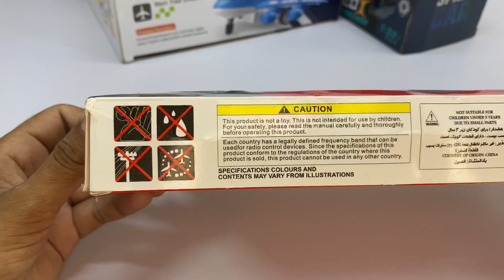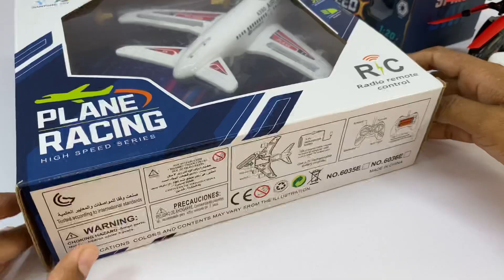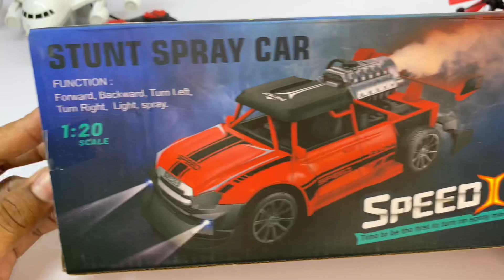Vip Famous RemoteControl RC Flying Helicopter with Formula Racing Car and A380 Airline Unboxing 😘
Ajki is video ma Vip Famous RemoteControl RC Flying Helicopter with Formula Racing Car and A380 Airline Unboxing 😘

Thanks 😍